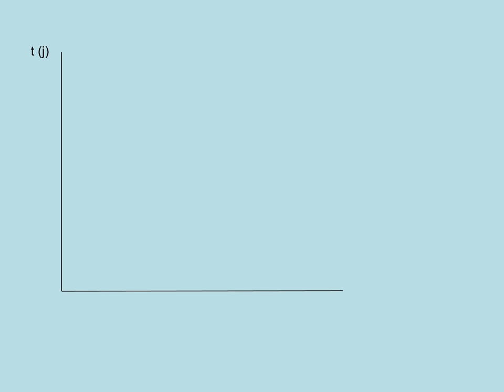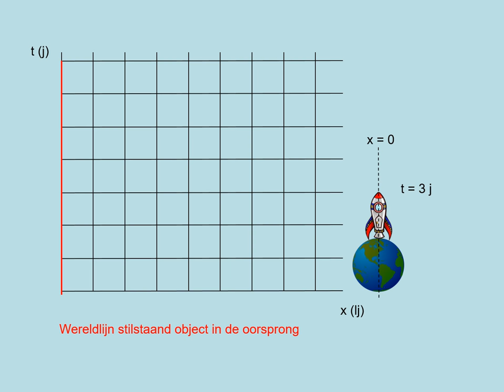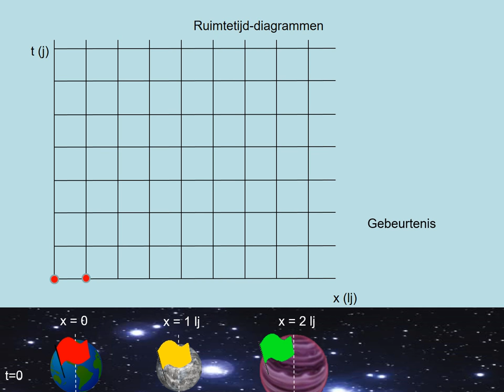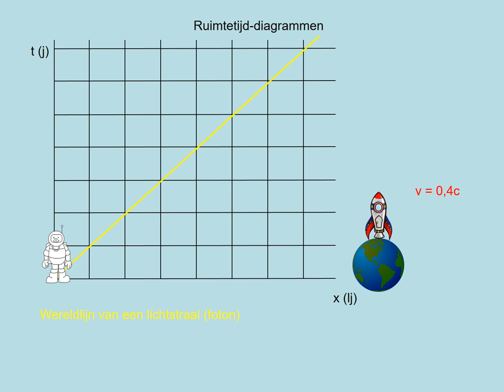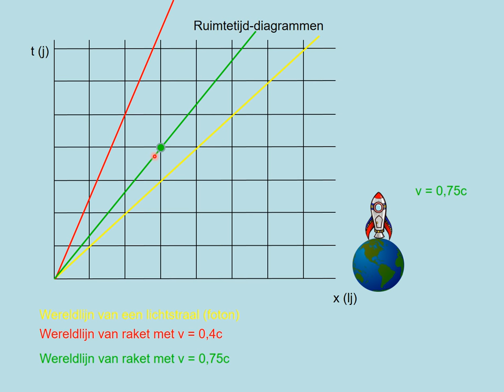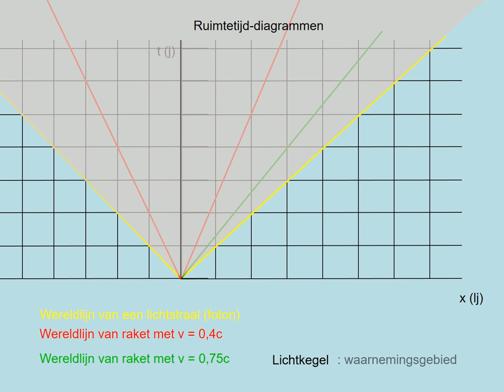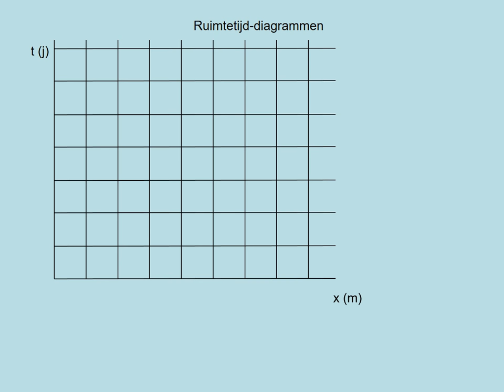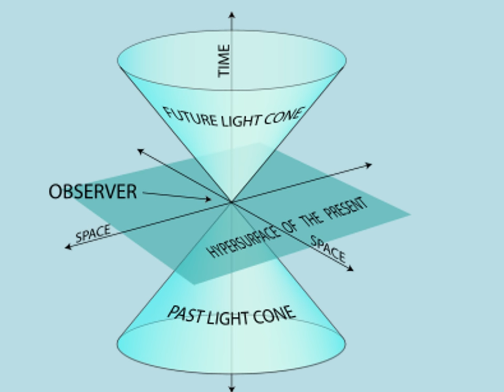Ruimtetijd diagrammen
Vwo-6 keuzeonderwerp relativiteitstheorie; deel 2